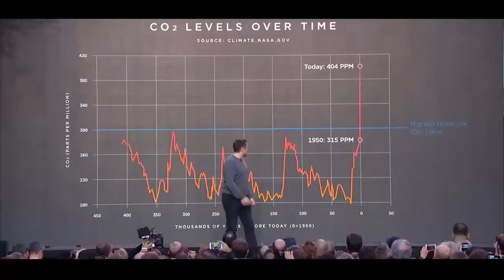Powerwall 2 y tejado solar Tesla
Video de la presentación de Tesla de la mano de Elon Musk de los nuevos productos Powerwall 2, Powerpack 2 y el Techo solar fruto de la fusión con SolarCity (fuente: ZERO EMISIONES).